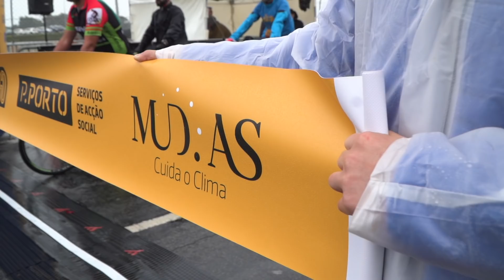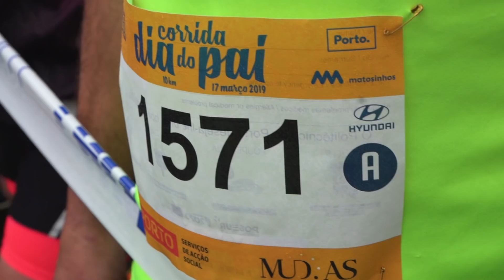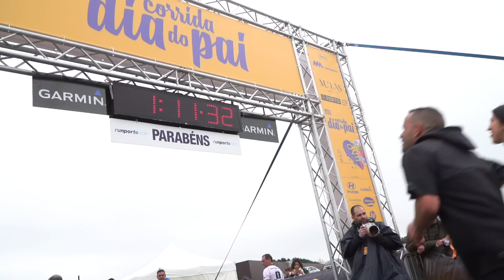O Jogo Corrida Dia do Pai 2019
Foi uma manhã fantástica para celebrar o dia do Pai!
Um corrida de 10k, uma caminhada de 5k e uma novidade, o passeio de bicicletas de 10k.
Top!